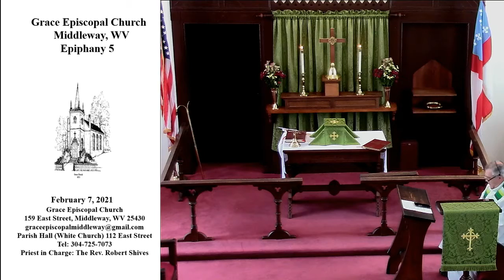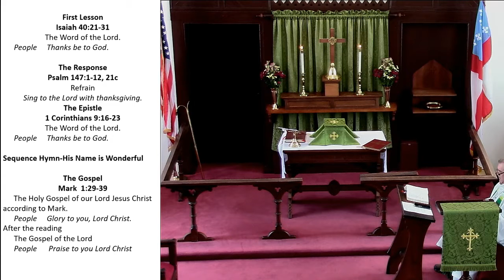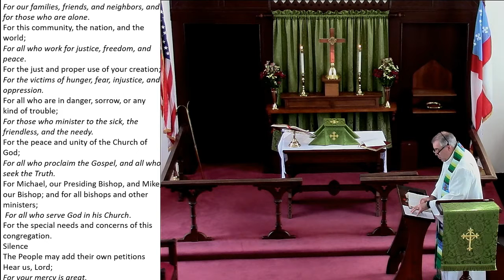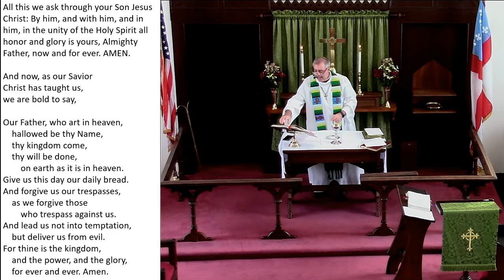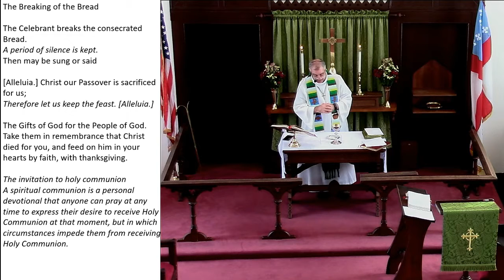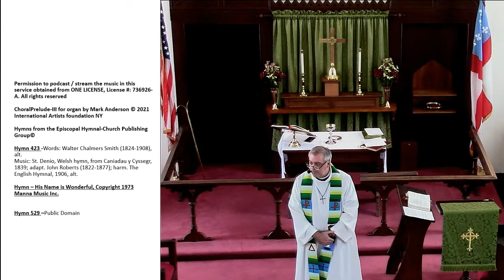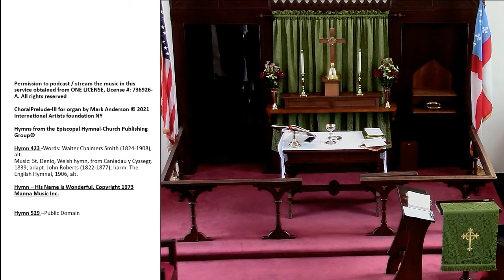Epiphany V Spiritual Communion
Feb 7, 2021 Grace Episcopal Church Spiritual Communion